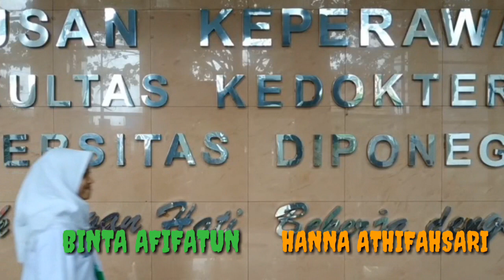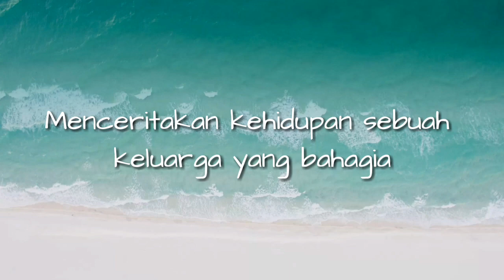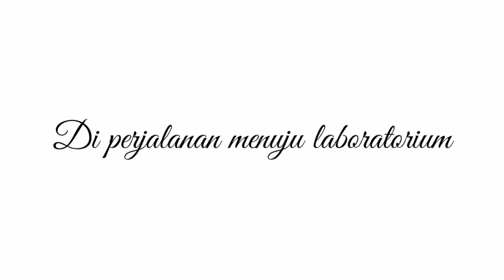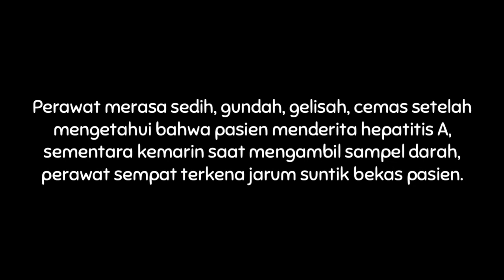Keamanan Kerja di Rumah Sakit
Disusun Oleh:

Hanna Athifahsari
Binta Afifatun Ni'am
Annisa Khanna Daroja
Nabila Nur Maharani
Rochmah Rizqiyanti
Rikha Paramitta
Fahrun Ningsih
Atik Hasna Imani
Revita Salindri
Novita

Kelas : A17-2

Video ini berisi tentang keamanan kerja Perawat dalam lingkup Rumah Sakit. Keamanan kerja yang ditampilkan dalam video ini tidak hanya berkaitan dengan Perawat saja, namun juga melibatkan pekerja kebersihan dan pihak pihak lainnya. Keamanan kerja yang ditampilkan diantaranya adalah penggunaan alat pelindung diri (APD) pada saat melakukan tindakan injeksi dan pentingnya menjaga kebersihan dan keamanan lantai yang sering dilewati oleh para Perawat, pasien dan lain lain.

Semoga video ini dapat bermanfaat bagi semuanya, selamat menonton dan sampai jumpa

Keselamatan Pasien dan Kesehatan Kerja
Departemen Ilmu Keperawatan
Fakultas Kedokteran
Universitas Diponegoro
2018